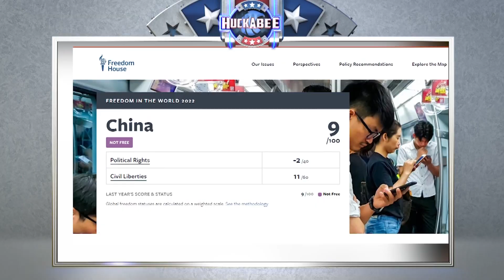Pelosi Said WHAT About CHINA?! | LwM Clip | Huckabee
Nancy Pelosi proves that she is, and always has been, a master of digging herself into a hole. As it turns out, she's felt a connection to Communist China ever since she was a child and she has now deemed it one of the freest societies in the world! Tune in to this clip from Live with Mike to hear more!